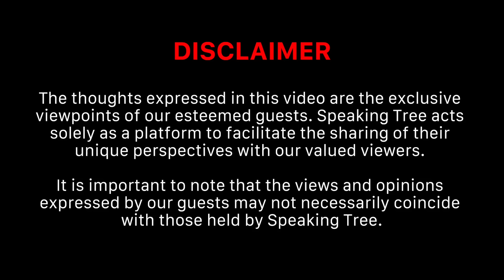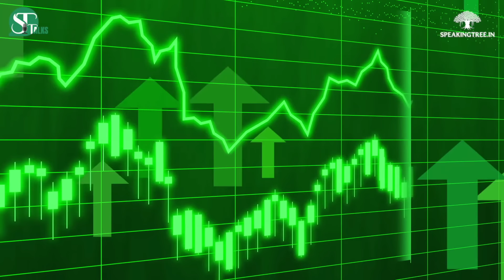कुंडली/Birth Chart के Money Triangle का राज़ । 3 शक्तिशाली उपाय बना देंगे करोड़पति ! Dr. Yogesh Sharma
Famous Astrologer & Life Coach, Dr. Yogesh Sharma इस Podcast में बता रहे हैं कि जिन लोगों की लाइफ में हमेशा संघर्ष चलता रहता है उन्हें क्या करना चाहिए। इस पॉडकास्ट के ज़रिए आप जान सकते हैं कि कौन से ऐसे लोग हैं जो कम इनकम में भी अच्छी लाइफ जी लेते हैं और कौन से ऐसे लोग हैं जिन्हें पैसों से जुड़ी समस्या का सामना करना पड़ता है। इस चर्चा से आपको Money Magic Triangle के बारे में भी जानने का मौका मिलेगा कि कैसे Birth Chart में 12 राशियों में से 3 राशियां Money Magic Triangle बनाती हैं और किन लोगों की कुंडली में ये होता है। ये तीन राशियां हैं - वृष ( Taurus), कन्या (Virgo) और मकर (Capricorn). जिन लोगों की कुंडली में जन्म से ही ये Money Magic Triangle होता है उनके पैदा होते ही उनके घर में समृद्धि आ जाती है। लेकिन इस Money Magic Triangle को आप अपने कर्मों से भी एक्टिवेट कर सकते हैं। कैसे करना है ये जानने के लिए पूरा पॉडकास्ट सुनिए। इसके अलावा इस पॉडकास्ट में आपको Extra Marital Affairs पर भी जानकारी मिल जाएगी। साथ ही कुंडली मिलाने से पहले क्या चेक जरूर करना चाहिए? अगर शादी नहीं चल रही है तो कौन से उपाय करने चाहिए? घर के किस कोने में क्या रखने से आपकी शादी बच जाएगी? इन Most Powerful Remedies के लिए आपको किन-किन चीज़ों की जरूरत पड़ेगी?

0:00- Introduction
00:43- Financial Struggle क्यों करना पड़ता है?
3:22- Birth Chart में  Money Triangle
7:41-Birth Chart में ग्रहों का धन से कनेक्शन
10:48- कौन से ग्रह तरक्की रोकते हैं?
11:37- Relationship Issues, Extra Marital Affairs और शादी बचाने के उपाय
15:05- धनवान बनने के 3 पावरफुल उपाय

राहु देगा राजयोग ! बिना कुंडली 2 मिनट में जाने ज़िंदगी के राज़ । Astrology Podcast । Dr. Yogesh Sharma

Audience searches
Yogesh Sharma Astrologer Latest Podcast/Interview
Happy Life Astro | Dr Yogesh Sharma
वक्री ग्रह शुभ भाव के स्वामी । क्रूर ग्रह की दृष्टि
akri grah | Neech bhang Rajyog | Gochar kaise dekhe
Retrograde Mercury in all Houses of Kundali
6 भाव, 8 भाव या 12 भाव का स्वामी वक्री ग्रह
वक्री ग्रह क्या होते हैं? जानें वक्री मंगल के प्रभाव और दुष्प्रभाव
Retrograde Planets & Past Life
जन्म कुंडली में वक्री ग्रह और राजयोग
This Planet Will Make You RICH
ज्योतिष शास्त्र के उपाय, पूजा पाठ काम क्यों नहीं करते । किस्मत साथ न दे तो क्या करें । DR. Y RAKHI
कुंडली में राजयोग होने का क्या है मायने
धनु राशि शनि की ढैया में 100% यह होगा
राहु इन गलतियों के कारण देते है अचानक सज़ा
राहु की महादशा में कामयाबी के उपाय
राहु परिवर्तन 2024: खोलेगा सफलता के द्वार
How Rahu can change your life l Rahu Remedies
Mystery of Astrology Decoded । फलित क्यों नहीं होते राजयोग । Sun & Moon Energy । Nitin P. Kashyap
राक्षस गण । रोहिणी & मूल नक्षत्र । Energy & Power of 27 Nakshatra
वक्री ग्रह: प्रभाव एवं उपाय । Retrograde Planets । Powerful Remedies
Reading Navamsa: Decoding Lagna Lord Connection
Venus in Female Chart, स्त्रियों की कुंडली मे शुक्र की महत्ता
राजयोग की 10 निशानियाँ जो आपकी जिंदगी में साफ दिखती हैं
September Rashifal Prediction 2024
Rajyog Secrets & Your DOB | खुद की DOB से जाने राजयोग
सबसे बड़ा राजयोग । इससे बड़ा कोई राजयोग नहीं । Rajyog In Kundali । Raj Yog In Astrology
Untold Truth About Lal Kitab, Rahu In All 12 House Of Your Kundli & Remedies
Past life and Karma stories
शनि और राहु की दशा से बचाएंगे ये रामबाण उपाय
Predictions for Mars Transit in Aries: How Will It Affect You?
Sun in Astrology | ज्योतिष मे सूर्य का महत्व
daily rashifal 2024 in hindi
How Nazar Dosh Affects Life? Remove Nazar Dosh, Powerful Mantra for Zodiac Signs
मूलांक-भाग्यांक 1 से 9 का राज़ । Most Powerful Number । Rahu, Ketu, Shani । Numerology । Sahil Jain
महादशा का फल कब मिलेगा | अच्छे दिन कब आएंगे | सूर्य गुरु और उच्च राशि का फल
Astrology | Totka | Black Magic| Myth & Facts
मूल नक्षत्र में जन्मे बच्चे कैसे होते हैं
शनि की साढ़ेसाती स्पेशल 2024
कुम्भ राशि शनि की साढ़ेसाती 2024
मनुष्य के रूप में जन्म कब होता है? । गर्भ संस्कार रहस्य । Universe देता है ऐसे संकेत । Sanjiv Malik
बस यह एक उपाय कर लो, शनि आदि ग्रहों, साढ़े साति का आप पर कोई भी प्रभाव नहीं पड़ेगा
Half Yearly Horoscope 2024 । मेष राशि से लेकर कर्क राशि का अर्द्ध वार्षिक राशिफल
कुंडली के केतु ग्रह से जाने पिछले जन्म के गहरे राज
वक्री ग्रह का पूर्व जन्म से रिश्ता । Retrograde Planets And Past Life
किस राशि पर कब से कब तक शनि की साढ़े साती रहेगी
Date of Birth & Rajyog Secrets । Zero से Hero बनाएंगे ये Numbers ! Numerology Podcast । Arviend Sud
Universe के 4 सबसे Powerful Number । Enemy & Friendly Numbers 1-9 । Numerology Podcast । Arviend Sud
DOB से जानें Strength & Weakness । 5 मिनट में बनाएं Birth Chart । Numerology Secret । Arviend Sud